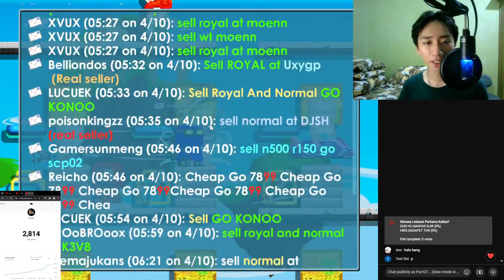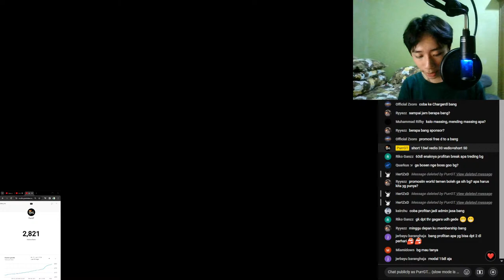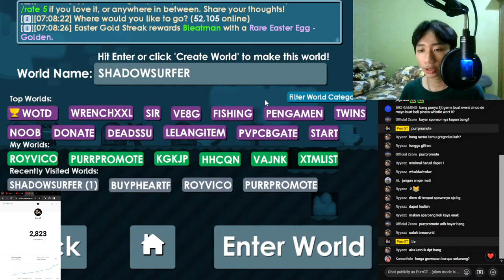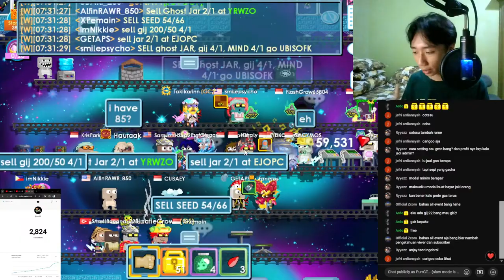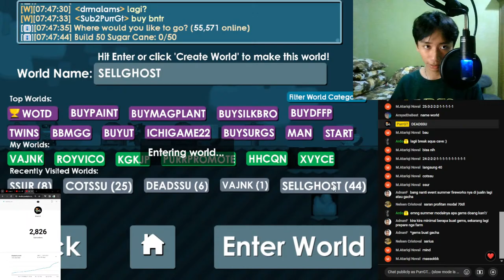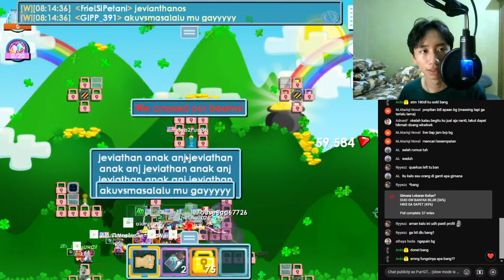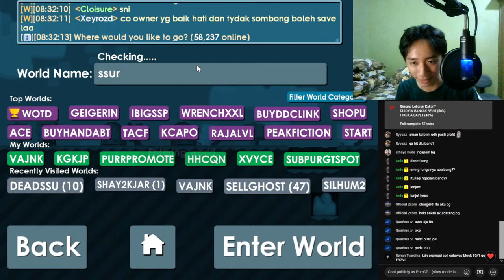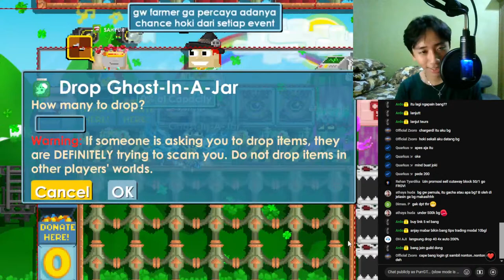[🔴]LANJUTIN NGEGHOST GOO,GAS LAH TEMENIN! -1 TOPIC WIRRR~GROWTOPIA~